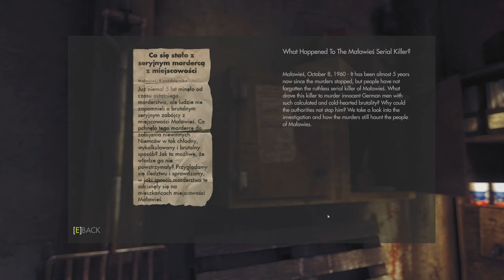2-TOO LEGIT TO QUIT | Wolfenstein: The New Order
The war is over. The Nazis won, and things are looking cruddy, but it's not over yet.

Chapter 2 - Asylum 0:00
Chapter 3 - A New World 24:24